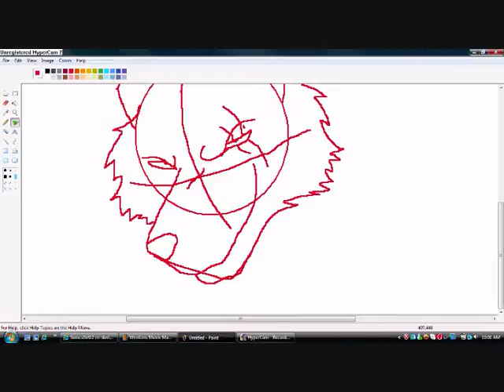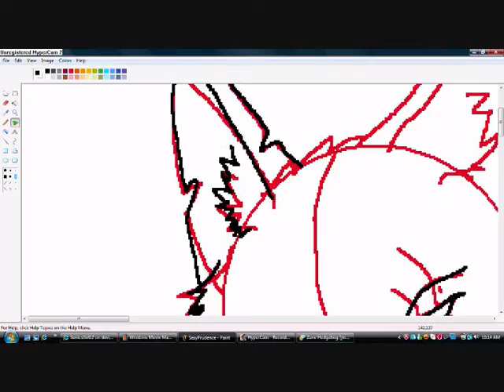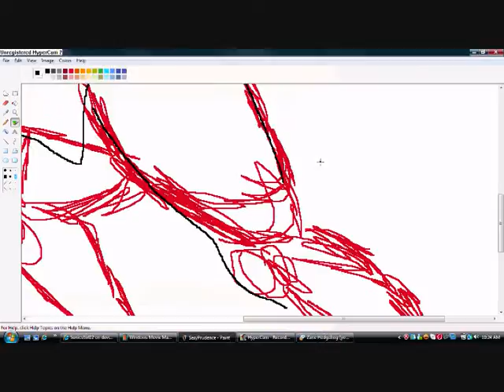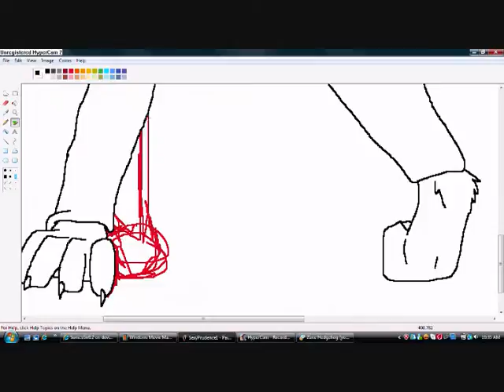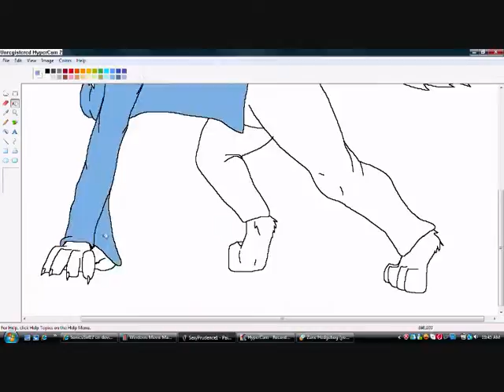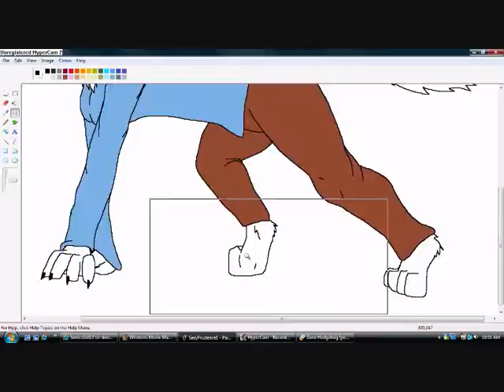Drawing Prudence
Prudence is my Fan-Fic character. :3
Enjoy. X3